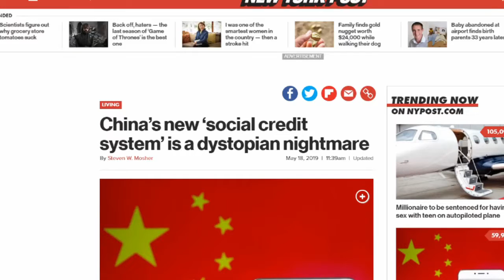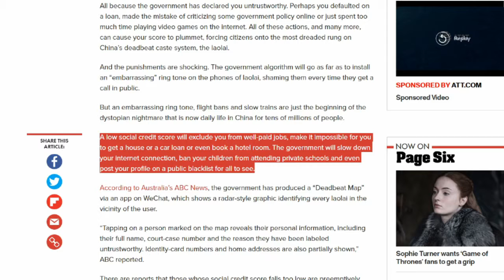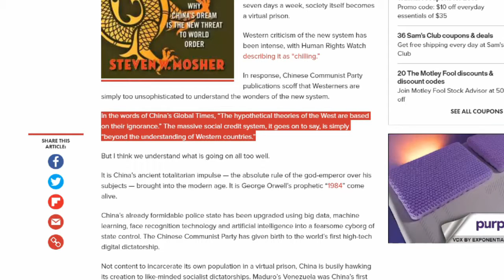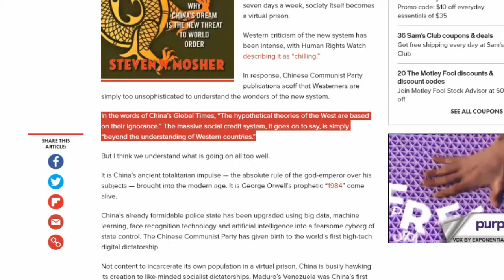What I Learned - China's Social Credit System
China's new social credit system is so sophisticated that us Westerners cannot comprehend it.

Whatever makes you feel better about yourself...

Oh, and I did learn something from this!